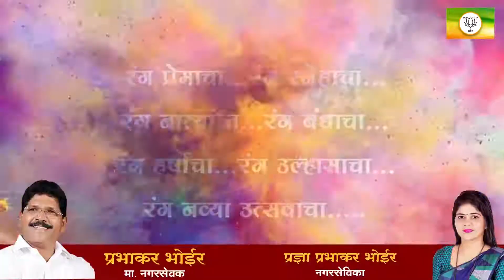BJP Navi Mumbai :प्रभाकर भोईर | होळी व रंगपंचमीच्या हार्दिक शुभेच्छा.